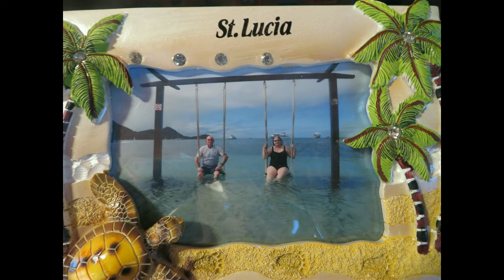Tagless Tuesday - Random Questions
1.  What historic event do you wish you could have been a part of?
2.  Did you participate in April Fools Day?  If so, what did you do?
3.  What is the one piece of decor in your home that you love the most?
4.  What is your favorite piece of technology - example:  smart phone, iPad, computer, the wheel (lol)
5.  I you could be in any movie what movie would it be?
6.  If you could have any animal in the world as a pet, what would it be?
7.  Which do you like better, old music or new music?  What is your favorite genre?
8.  Would you rather eat food any/all the food you want and not gain weight or never exercise again but stay fit and healthy?
9.  Would you rather bungee jump or sky dive?
10.  What is your "guilty pleasure" song that makes you sing/dance when you hear it?